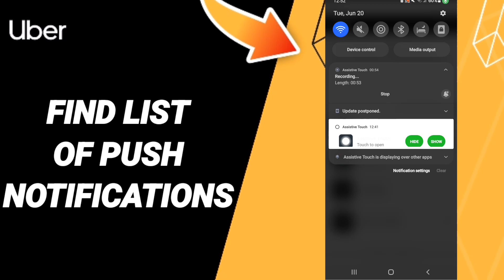How To Find List Of Push Notifications On Uber App